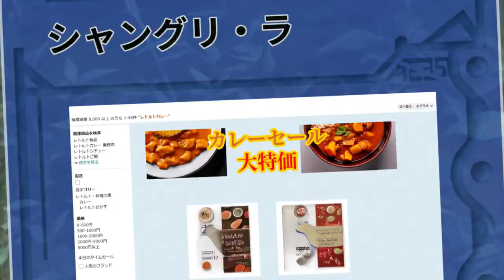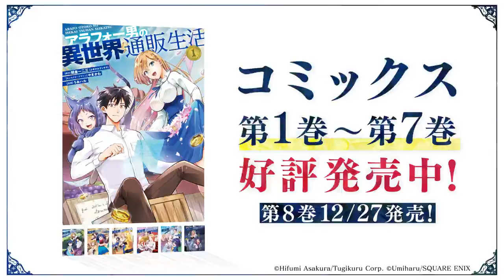Around 40 Otoko no Isekai Tsuuhan Seikatsu | Official Trailer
Nuevo video promocional del anime "Around 40 Otoko no Isekai Tsuuhan Seikatsu (The Daily Life of a Middle-Aged Online Shopper in Another World)".

🗓️ La serie se estrenará en Enero del año 2025, a cargo de los estudios  East Fish Studio.